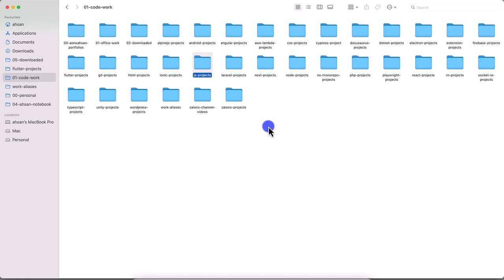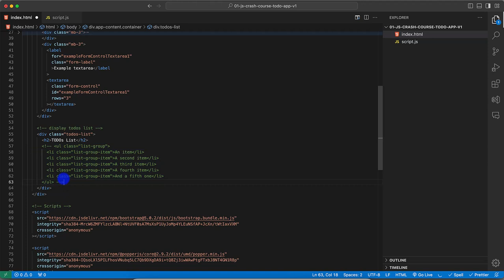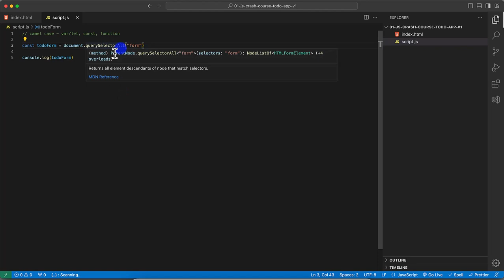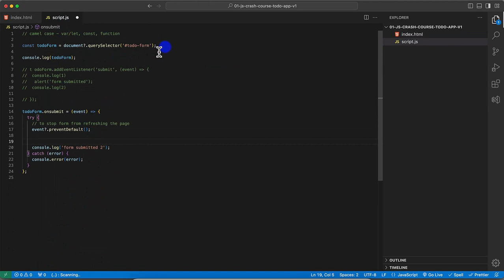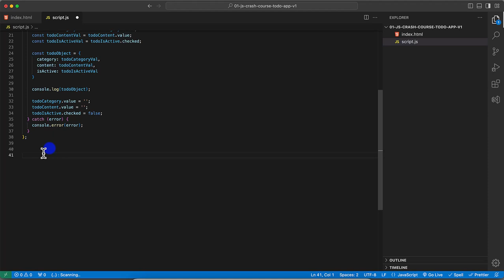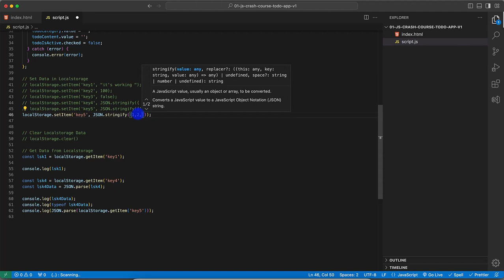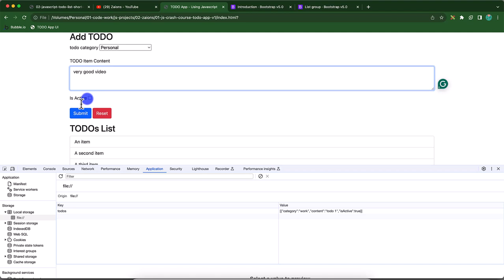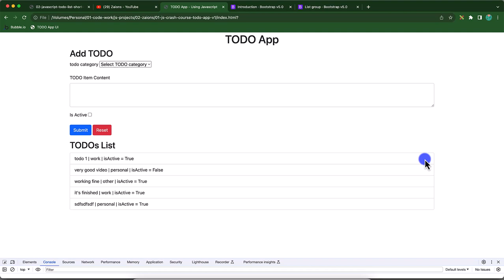JavaScript Development Series by Zaions: Building a TODO App - Urdu/Hindi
🌟 Welcome to Our JavaScript Development Series! 🌟

👨‍💻 What You Will Learn:
Dive into the essentials of JavaScript with no reliance on jQuery, Alpine.js, or TypeScript.
Master DOM manipulation to create, edit, and delete your TODOs in real-time without refreshing your browser.
Implement data persistence with local storage to save and retrieve your tasks.

🚀 In This Video:
We kick off by setting up a sleek user interface using Bootstrap 5.
Learn how to handle form submissions and manage UI updates dynamically as you work with your TODO list.
Discover how to effectively use local storage to make your app's data persistent.

🔧 Tools & Technologies:
Pure JavaScript for logic implementation.
Bootstrap 5 for rapid UI development.

📈 Enhance Your Skills:
By the end of this course, you'll gain proficiency in JavaScript, capable of handling complex DOM manipulations with ease.
You're not just learning to code; you're learning to think and solve problems like an expert developer.

Share this course on social media and with your networks. The more, the merrier!
Engage with the community by asking and answering questions. Let's grow and learn together!

📝 Feedback:
Your feedback is crucial! Help us improve by sharing your thoughts and suggestions.

📌 Table of Contents & Video Chapters:
00:00 Video Introduce
01:45 - Setting up the project for our "TODO App"
05:54 - Creating the UI for our JavaScript "TODO" app crash course using Bootstrap 5
07:53 - Getting the user entered data in UI form using JavaScript - Starting with the Logic of our JavaScript  "TODO" app crash course
30:05 - Add,  Edit and Delete Data in Local storage - JavaScript "TODO" App crash course
44:02 - Moving forward, getting data from "TODO Form", setting it in local storage, and displaying it in UI on refresh.
01:03:15 Video Conculsion